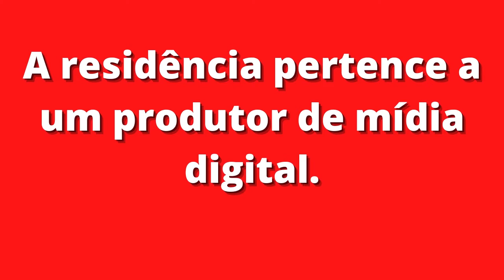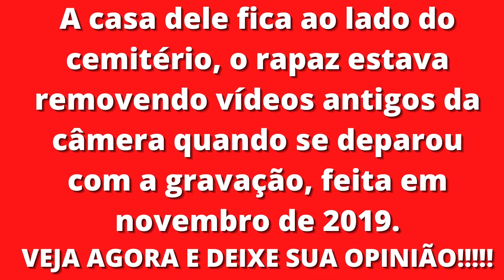câmera registra 'fantasma' vagando em cemitério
Nas imagens é possível ver um vulto passando pelos túmulos. e aí qual sua
opinião?